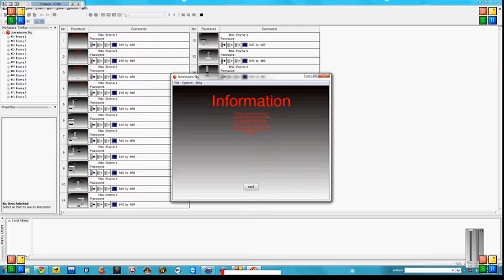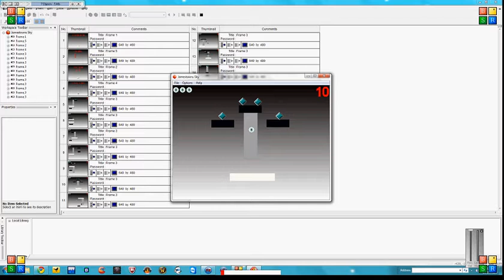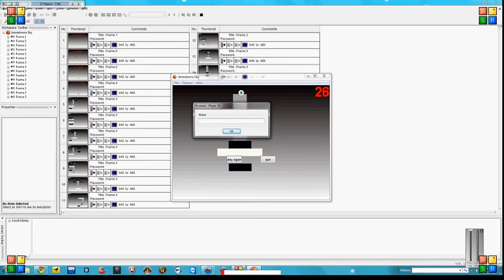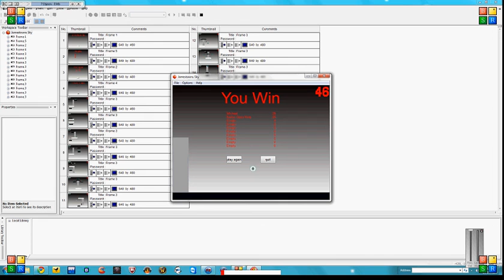Jamestown Sky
A simple platformer video game I made in Multimedia Fusion Developer 2. It's named after Jamestown sky because in Jamestown. the sky is always grey and so is this game for the most part.